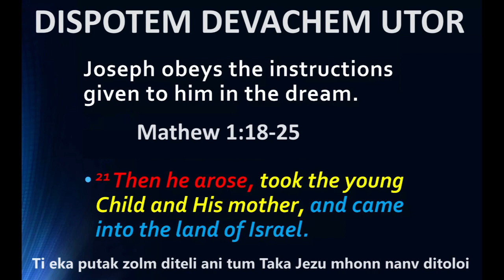DISPOTEM DEVACHEM UTOR, DEC 18 2023